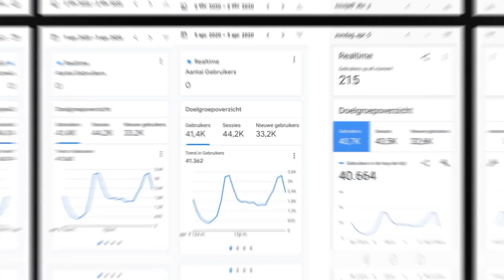Shaquille Pinas "Natio" Voetballer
Surinaams Nederlandse voetballers kunnen sinds 2019 uitkomen voor het nationaal team van Suriname. Dit kan door Suriname een geïntroduceerd sportpaspoort. Bijzondere hierin is door dat deze voetballers gebruik maken van het sportpaspoort,  zij hun Nederlandse nationaliteit niet verliezen.

Culturu.com zal een reeks uitbrengen van deze Suri/Neds voetballers die kunnen /zullen uitkomen voor het Nationaal Surinaams XI. In deze reportage Shaquille Pinas (ADO Den Haag).